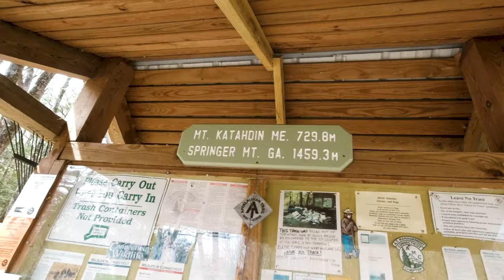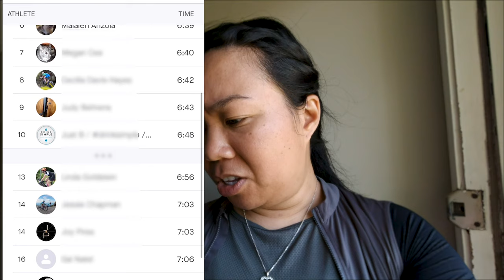Reaping the Benefits of Fitness Gains!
This ride didn't go as planned. After riding for an hour I realized how good I felt and I couldn't shake off the energy. So I decided (along with Jason) to PR some starred segments on Strava, and boy was I blown away by the results! Heads up for a future QOM attempt!

Sena R1 bike helmet $129

Vlog setup:
DJI Osmo Action
Lav mic
Mic splitter
CYNOVA Osmo Action 3.5mm mic adapter
Emart light